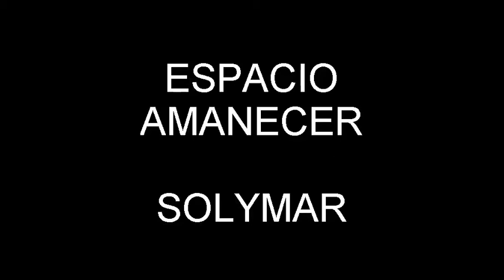PROMO ELCTV 2014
EL CORTE TANGO VARIETÉ EN "PERIMETRAL" MUESTRA INTERNACIONAL DE TEATRO , CANELONES, URUGUAY,12 DE SETIEMBRE 2014